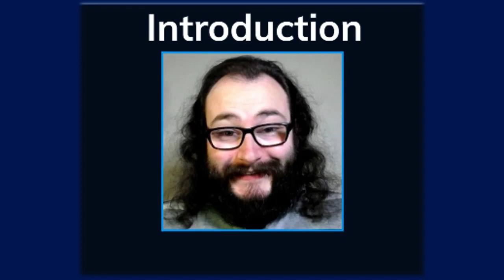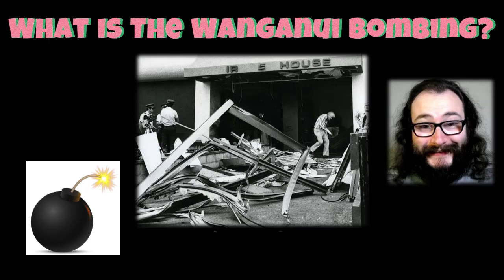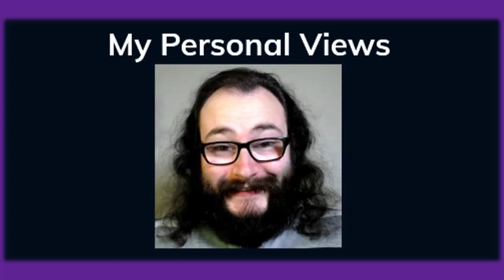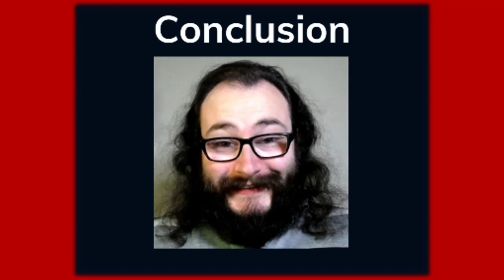My Thoughts on The Wanganui Computer Bombing (Courtesy of Mikey Semple)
Thanks for the Suggestion @mikeysemple9318